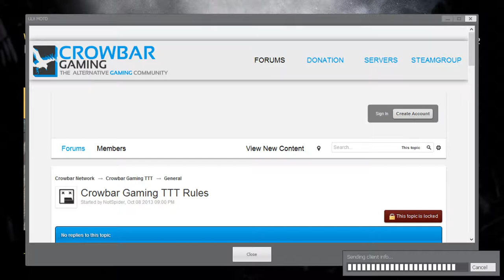Crowbar Gaming Gameplay 2017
faggatron